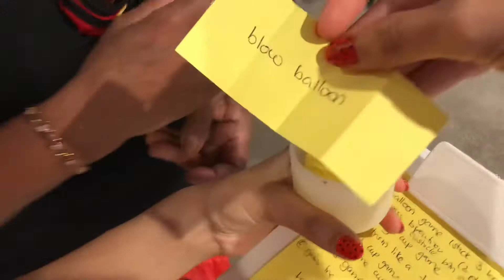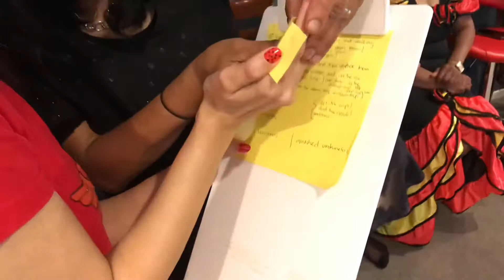Happy 5th Birthday Rayyan!!!!! A Pop Figure BirthdayTheme Party In Real Life !!!!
My little man turned 5 and he wanted a Pop figure birthday theme.
We had heaps fun at his birthday party, with lots of fun games and yummy food and loads and loads of gifts for the birthday boy.